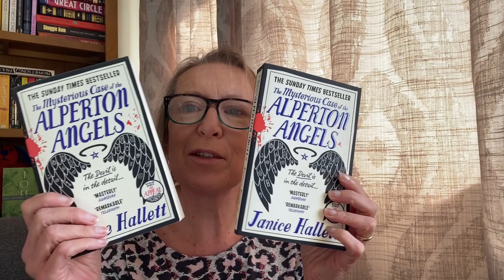The Mysterious Case of the Alperton Angels - I love free gifts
I'm a lucky girl - the publishers have sent me 2 copies of Janice Hallett's The Mysterious Case of the Alperton Angels which was released in paperback this week. I read this as an arc and adored it - 5* - so am really happy to have my own copy - and one to gift to my bookish friend.